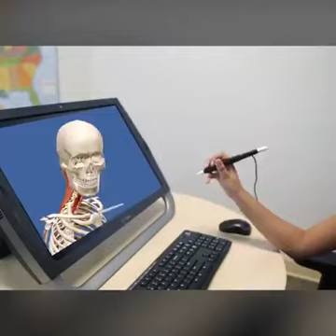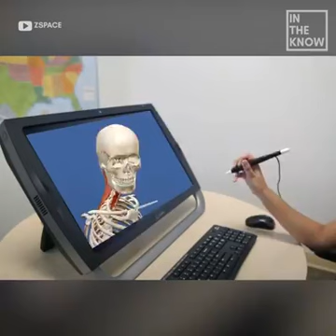3D animation class coming soon